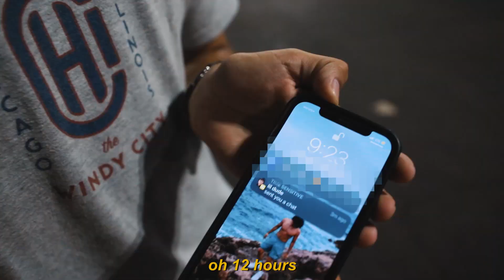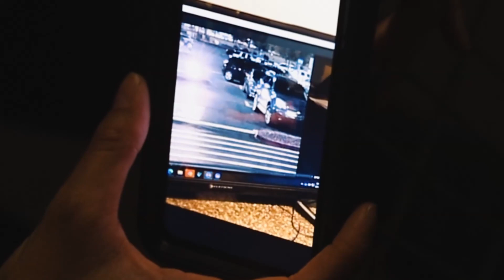$100 Right Now, Or Double It... *gone wrong*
In this video Mazuty goes to the mall with friends and offers people $100 or double it to the next person. He also offers people a dog. He meets some cool people like a shoe cleaner and cop. Towards the end he chases after a shop lifter with the cops and talks to Walmart employees.

😍 LEAVE A LIKE GOAL OF 100

SOCIALS
📷Main Instagram - JonasRu1z (1.5k+)

Cameraman 1: @zavi._.14
Cameraman 2: @Rdallasr

Chapters:
0:00 Intro
0:33 $100 or Double It!
2:24 A Dog, or Pass it on!
3:10 Randoms
3:27 Shoe Cleaner Guy
5:20 2 Car Accidents and Shoplifter
7:17 Walmart shenanigans
8:10 Outro / Subscribe :)